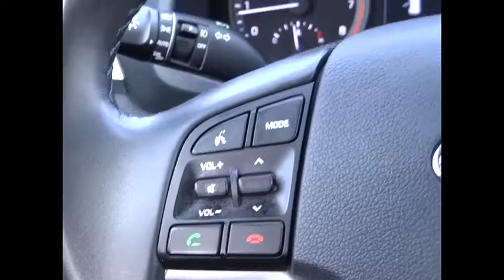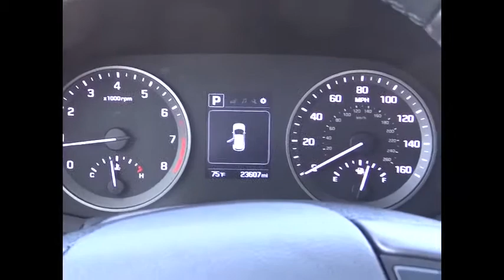2017 Hyundai Tucson Cerritos INFINITI - HU528099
CERRITOS INFINITI PROUDLY SERVING ORANGE COUNTY, CERRITOS, ARTESIA, LAKEWOOD, BELLFLOWER, BUENA PARK, LONG BEACH, AND SURROUNDING SOUTHERN CALIFORNIA LOCATIONS. THIS SEDONA SUNSET 2017 Hyundai TUCSON IS EQUIPPED WITH A Engine: 1.6L GDI Turbo 4-Cylinder, AUTOMATIC TRANSMISSION, AND RECEIVES AN ESTIMATED 25 City/30 Hwy MPG. OR VISIT US AT 11011 EAST SOUTH ST. CERRITOS, CA 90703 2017 Hyundai TUCSON SPORT ***HYUNDAI CERTIFIED PRE-OWNED*** ***TURBO*** ***PERFECT CONDITION*** Certified. Sedona Sunset 2017 Hyundai Tucson Sport FWD 7-Speed Automatic 1.6L I4 DGI Turbocharged DOHC 16V ULEV II 175hp Recent Arrival! Odometer is 29231 miles below market average! 25/30 City/Highway MPG Hyundai Certified Pre-Owned Details: * Roadside Assistance * Includes 10-year/Unlimited mileage Roadside Assistance with Rental Car and Trip Interruption Reimbursement; Please see dealers for specific vehicle eligibility requirements. 10-Year/100,000 Mile Hybrid/EV Battery Warranty * Powertrain Limited Warranty: 120 Month/100,000 Mile (whichever comes first) from original in-service date * Limited Warranty: 60 Month/60,000 Mile (whichever comes first) from original in-service date * Warranty Deductible: $50 * 173+ Point Inspection * Vehicle History Awards: * 2017 KBB.com 10 Best SUVs Under $25,000 * 2017 KBB.com 10 Most Awarded Brands Reviews: * Turbocharged engine delivers peppy acceleration and good fuel economy; plenty of advanced safety and infotainment features are available; comfortable ride on rough roads; top safety scores. Source: Edmunds Stock #: HU528099 | VIN: KM8J33A22HU528099 | 2017 Hyundai Tucson Sport CRUISE CONTROL HEATED MIRRORS SECURITY SYSTEM Norm Reeves Hyundai Superstore